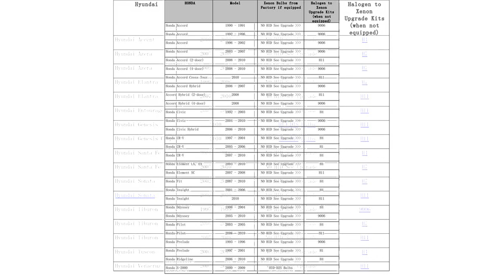automotive bulb guide